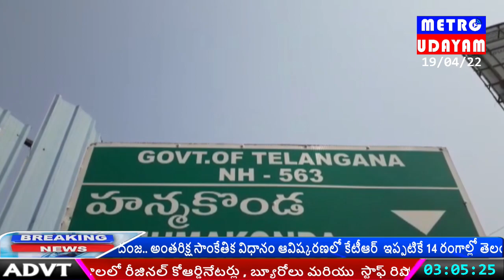ఆరోగ్యమేళా ని ప్రారంబించిన చీఫ్ విప్ దాస్యం వినయ్ భాస్కర్,ఎమ్మెల్యే చల్లా ధర్మారెడ్డి..